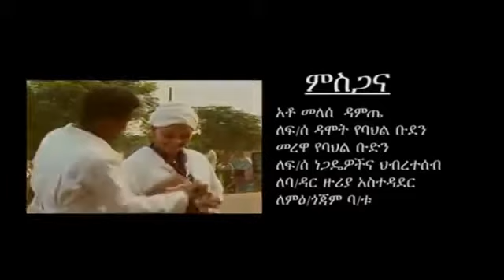Best Gojjam traditional Music